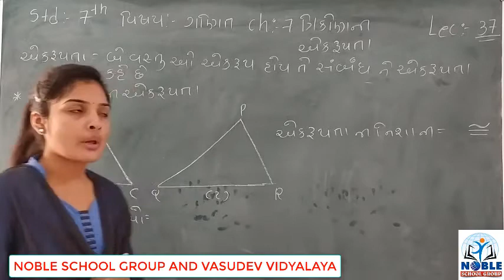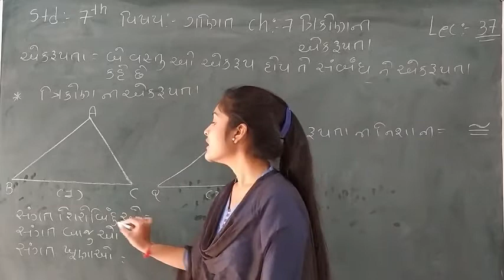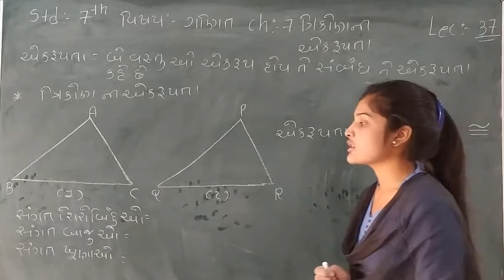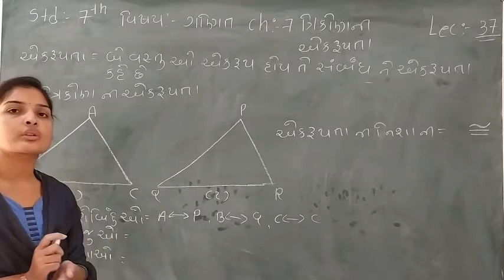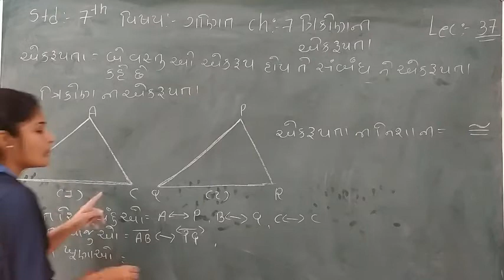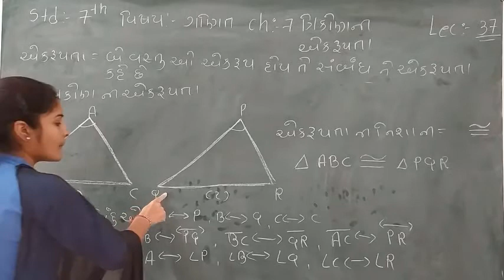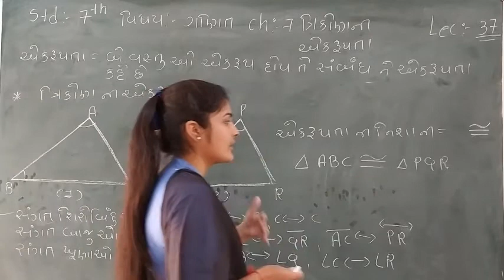Standard - 7 Maths Ch-7 Lecture - 37 By Leenamadam